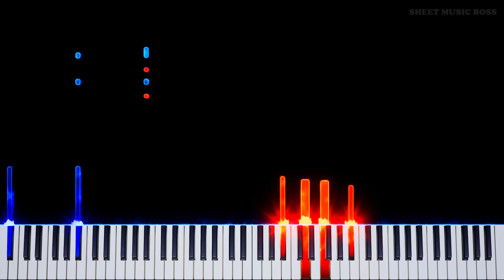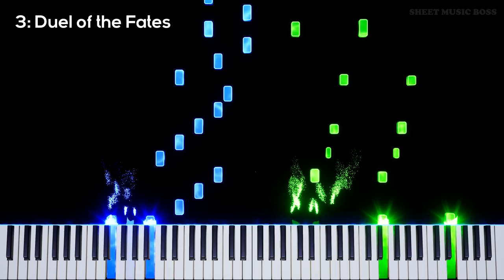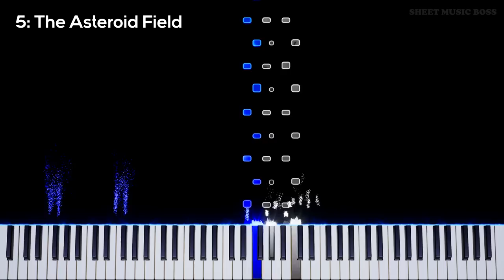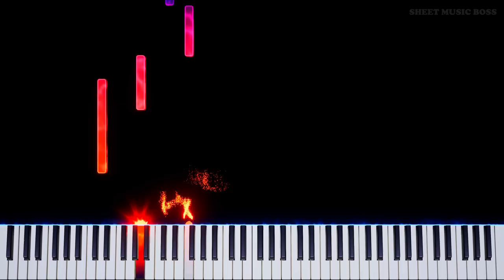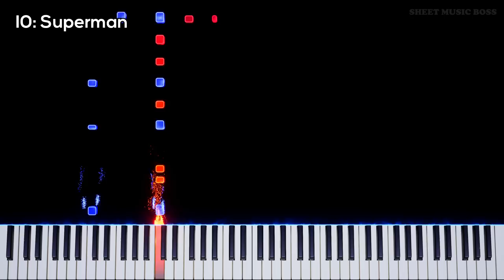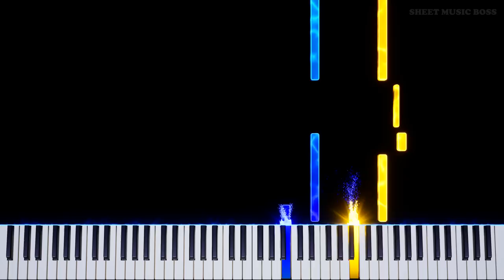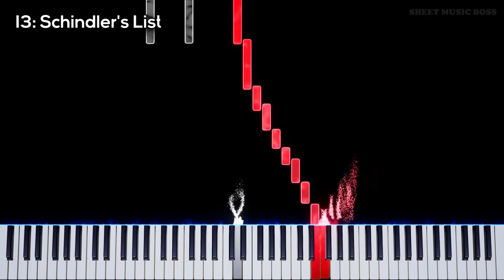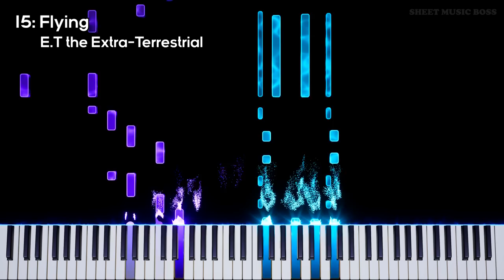Piano Hits of John Williams - Full Album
💿 The master himself! 💿

JohnWilliams is the undisputed kind of film soundtracks - so here's a full album featuring his greatest themes.

0:00 SMB Intro
0:03 1: Star Wars
2:12 2: The Imperial March
5:13 3: Duel of the Fates
9:25 4: Anakin vs Obi-Wan
13:20 5: The Asteroid Field
17:38 6: Rey's Theme
20:47 7: The Force Theme
23:45 8: Cantina Band
26:32 9: Raiders March (Indiana Jones)
28:44 10: Superman
32:55 11: Jaws
34:58 12: Hedwig's Theme
40:00 13: Schindler's List
44:26 14: Jurassic Park
47:17 15: Flying (E.T the Extra-Terrestrial)

Piano Hits of John Williams